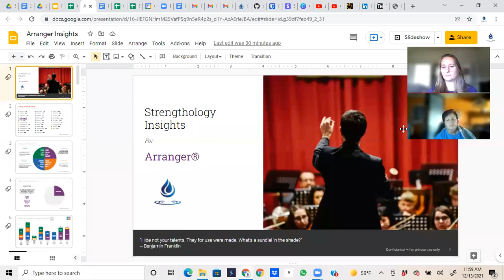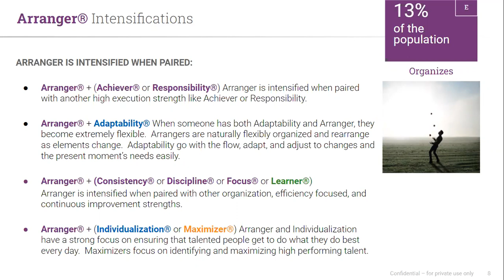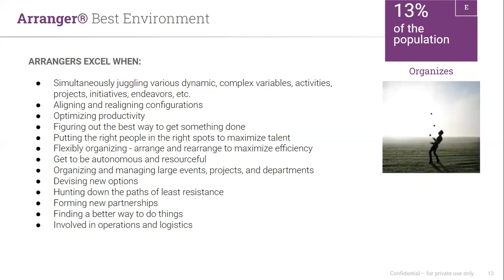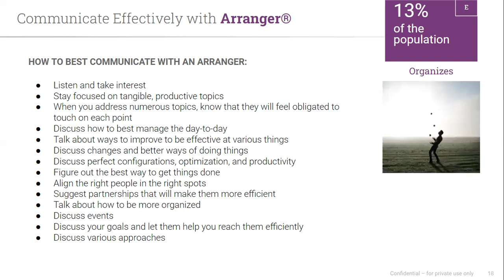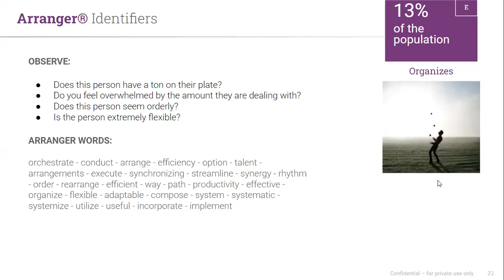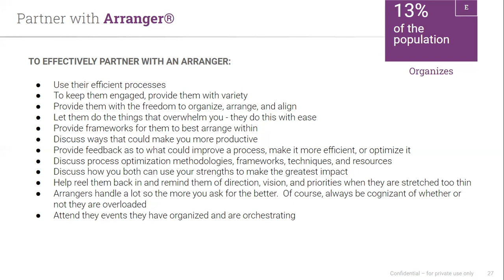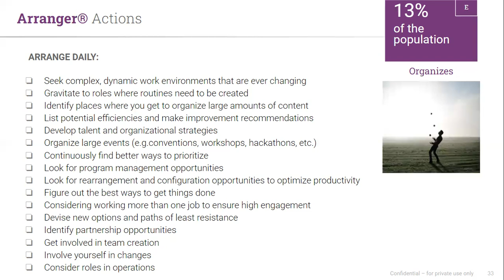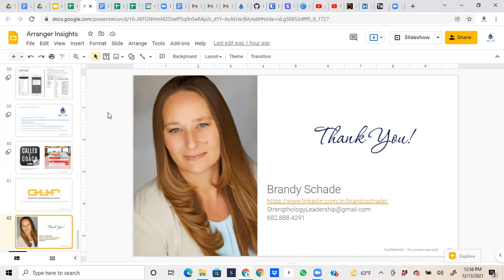Arranger® Insights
Join us for an in-depth discussion of the Arranger® Gallup® CliftonStrengths®!